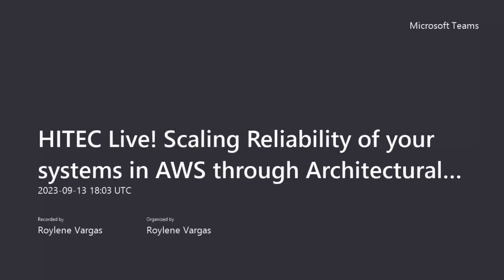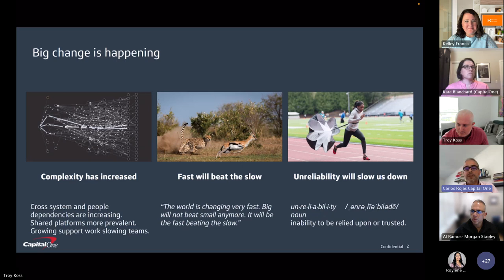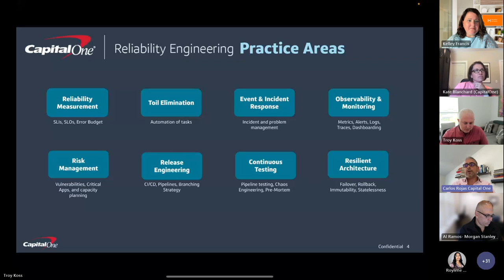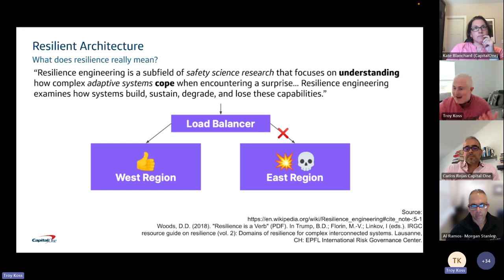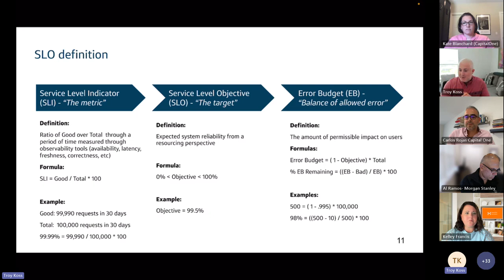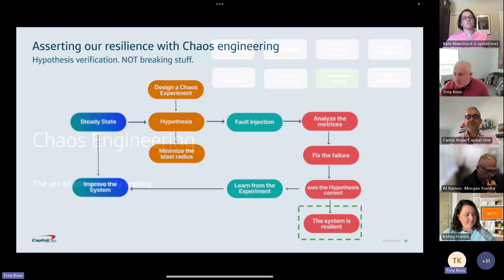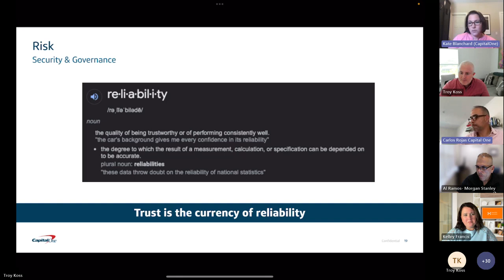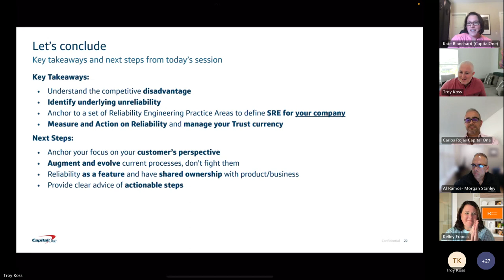HITEC Live! with Capital One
Scaling Reliability of your Systems in AWS through Architectural Re siliency, SLOs, and Governance